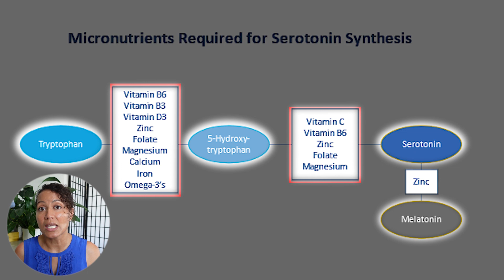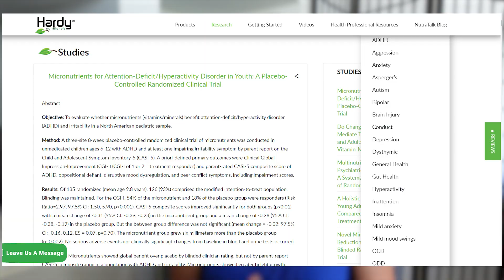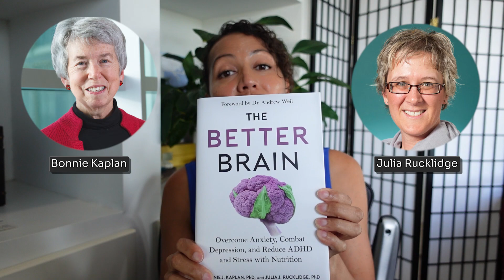How Micronutrients Treat Depression and Improve Brain Health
Make sure to consult with your doctor before starting any supplements!

Micronutrients for optimal brain-body health for women
Micronutrients for optimal brain-body health for men

Time stamps:
Introduction 0:00
Nutrients are foundational to healthy brain function 0:47
Micronutrients required for serotonin synthesis 02:05
Micronutrients influence gene expression 03:33
Clean up your diet and lifestyle 05:28
Broad Spectrum micronutrients  06:35
Broad spectrum micronutrients to build resilience 08:26

📣 If you live in Florida and want to improve your mental health, look no further. Jezel Rosa, PMHNP-BC private practice is open and accepting patients-

📣 If you live outside of Florida or the U.S., you can work with Jezel in our signature program Levelheaded Mindset Coaching Program, found here:

References:
Kaplan, B. J., & Rucklidge, J. J. (2022). The Better Brain: Overcome Anxiety, combat depression, and reduce Adhd and stress with nutrition. Mariner Books.